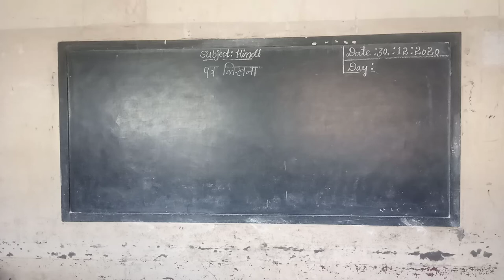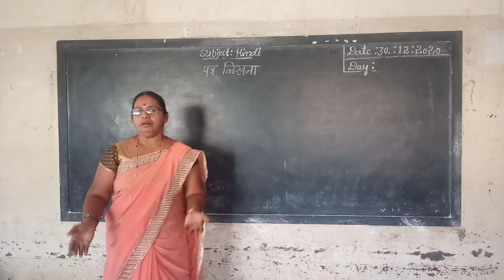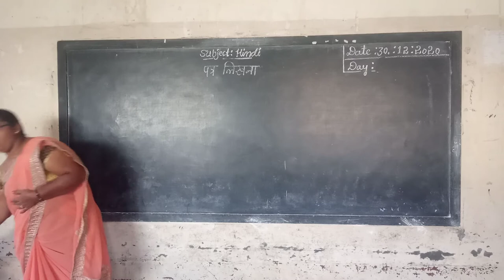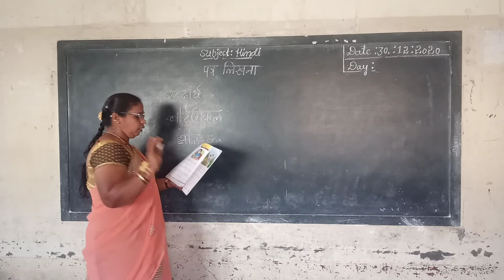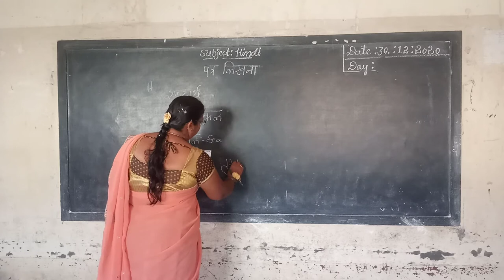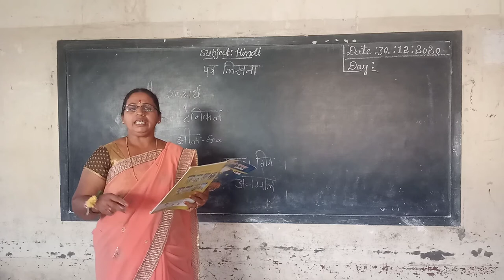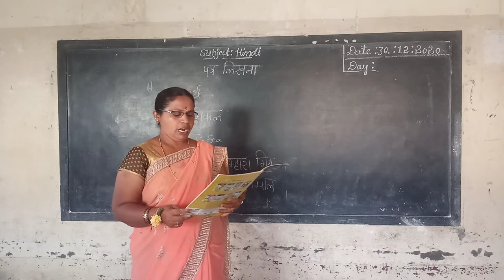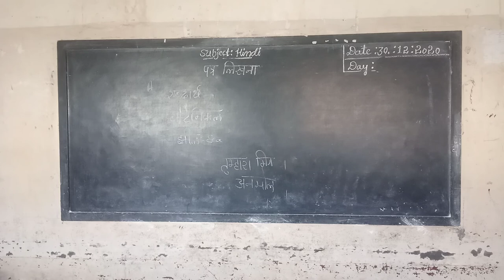4th Hindi Pathralekhana Part 2 Class by Parvathi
4th Hindi Pathralekhana Part 2 Class by Parvathi